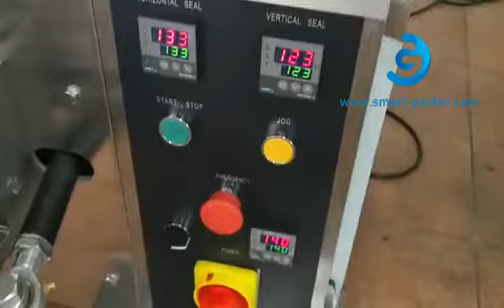Testvideo der vertikalen Beutelverpackungsmaschine des russischen KundenTestvideo der vertikalen Beu